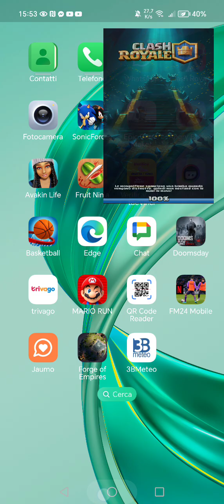crash royalxs# xybca xx@ zxp@@#